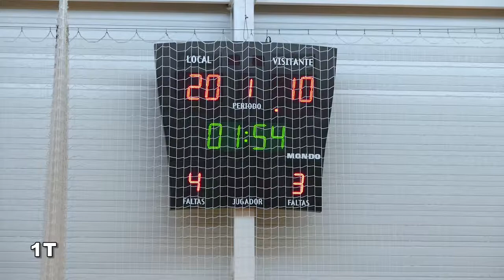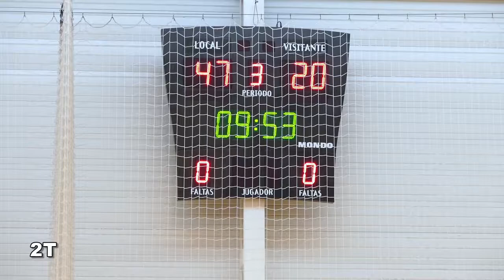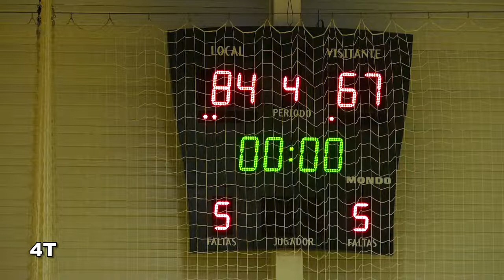AlfasBenidorm 180428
#13 yellow jersey  alfaz del pi
30pts 12 rebounds